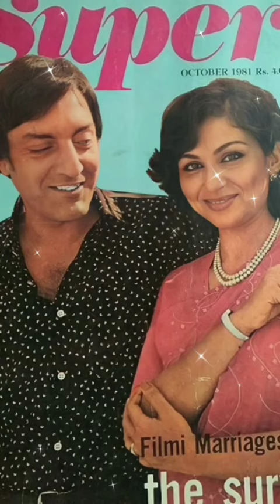Mansoor Ali Khan Pataudi with wife ❤️ sharmilatagore mansooralikhan pataudi 😘💘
Nawab Mohammad Mansoor Ali Khan Pataudi was an Indian cricketer and a former captain of the Indian cricket team. Pataudi was appointed India's cricket captain at the age of 21, and described as "one of greatest". Wikipedia
Born: 5 January 1941, Bhopal
Died: 22 September 2011, Sir Ganga Ram Hospital, Delhi
Aunts: Abida Sultan, Farzana Begum Sahiba, Nawabzadi Qamar-i-Taj Dulhan Rabia Sultan Begum Sahiba
Cousins: Shahryar Khan, Nasir Mirza, Faiza Sultan
Grandchildren: Sara Ali Khan, Taimur Ali Khan Pataudi, MORE
Grandparents: Hamidullah Khan, MORE
Great-grandparent: Sultan Jahan, Begum of Bhopal
Sharmila Tagore (also known as Begum Ayesha Sultana;[1] born 8 December 1944) is a retired Indian actress, primarily known for her work in Hindi and Bengali cinema, Tagore is the recipient of two National Film Awards, a Filmfare Award, and the Filmfare Lifetime Achievement Award for her contributions to Hindi cinema. In 2013, the Government of India, honoured her with Padma Bhushan, India's third highest civilian honour for her contributions to the Indian culture through performing arts.[2]

Born into the prominent Tagore family, one of the leading families of Calcutta and a key influence during the Bengali Renaissance, Tagore made her acting debut at age 14 with Satyajit Ray's acclaimed Bengali drama The World of Apu (1959). She went on to collaborate with Ray on numerous other films, including; Devi (1960), Nayak (1966), Aranyer Din Ratri (1970), and Seemabaddha (1971); thus, establishing herself as one of the most prominent figures in Bengali cinema.

Tagore's career further expanded when she ventured into Hindi films, making her debut with Shakti Samanta's romantic drama Kashmir Ki Kali (1964). She went on to establish herself as one of the leading actresses of Hindi cinema with films like; Waqt (1965), Anupama (1966), An Evening in Paris (1967), Aamne Saamne (1967), Satyakam (1969), Aradhana (1969), Safar (1970), Amar Prem (1972), Daag (1973), Avishkaar (1974), Mausam (1975), Chupke Chupke (1975), and Namkeen (1982). This was followed by a decade of intermittent film appearances including; Mira Nair's Mississippi Masala (1991), Goutam Ghose's Abar Aranye (2002), and the Hindi films; Aashik Awara (1993), Mann (1999), Viruddh (2005), Eklavya: The Royal Guard (2006), and finally retiring from acting with her final film appearance Break Ke Baad (2010).

Apart from acting, Tagore has also served as the chairperson of the Central Board of Film Certification from October 2004 to March 2011. In December 2005, she was chosen as a UNICEF Goodwill Ambassador.[3] She was married to cricketer Mansoor Ali Khan Pataudi with whom she had three children—actors Saif, and Soha, and jewellery designer Saba.

Sharmila Tagore was born on 8 December 1944 in Cawnpore (now Kanpur), United Provinces to Gitindranath Tagore, a general manager in the British India Corporation, and his wife Ira Tagore (née Baruah).[4] Tagore's father belonged to the aristocratic Bengali Hindu Tagore family, and were distantly related to the Nobel laureate Rabindranath Tagore, while her mother was of Assamese Hindu descent and hailed from the Barua family.[5][6][7] Gitindranath was the grandson of the noted painter Gaganendranath Tagore, whose own father Gunendranath had been a first cousin of the laureate.[8] In fact, Tagore is more closely related to Rabindranath Tagore through her mother: her maternal grandmother, Latika Barua (née Tagore), was the granddaughter of Rabindranath Tagore's brother, Dwijendranath Tagore.[8] Tagore's maternal grandfather (husband of Latika Barua née Tagore) was Jnanadabhiram Barua, an Assamese who was the first principal of Earl Law College in Guwahati (now known as Government Law College), himself the son of the noted social worker Gunabhiram Barua.[9][10] As a member of the Tagore family, she is also a distant relative of the actress Devika Rani and the painter Abanindranath Tagore

Nawab Mohammad Mansoor Ali Khan Pataudi (also known as Mansur Ali Khan, or M. A. K. Pataudi; 5 January 1941 – 22 September 2011; nicknamed Tiger Pataudi) was an Indian cricketer and a former captain of the Indian cricket team.

Pataudi was appointed India's cricket captain at the age of 21, and described as "one of (its) greatest".[1] Pataudi was also called the "best fielder in the world" of his time by commentator John Arlott and former England captain and contemporary, Ted Dexter.[2]

Mansur Ali Khan was the son of Iftikhar Ali Khan Pataudi, the last ruler of the princely state of Pataudi during the British Raj. After the death of his father in 1952, Pataudi succeeded him in receiving a privy purse, certain privileges, and the use of the title "Nawab of Pataudi" under terms accepted earlier when princely states were absorbed into independent India.[3] However, all were ended in 1971 by the 26th Amendment to the Constitution of India.